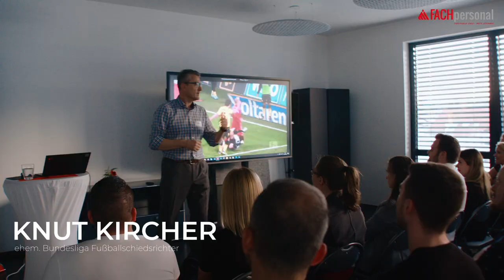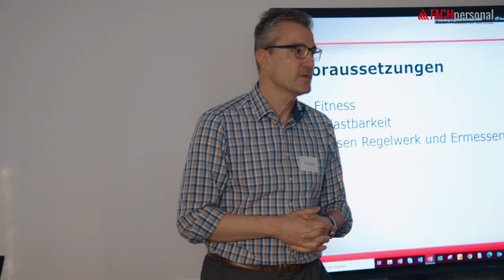Kundenevent mit Knut Kircher - mi FACHpersonal GmbH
Am 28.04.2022 haben wir – mi FACHpersonal – zum Kundenevent in unsere Räumlichkeiten im Nürtinger Gate One eingeladen. Ein toller Abend und ein tolles Zusammenkommen!

Bereits beim Sektempfang konnte man neue Kontakte knüpfen sowie alte wieder aufleben lassen.
Offiziell eröffnet wurde die Veranstaltung dann von Oberbürgermeister der Stadt Nürtingen Johannes Fridrich und Geschäftsführer von mi FACHpersonal Murat Isik.

Es folgte ein spannender und inspirierender Vortrag von unserem Guest Speaker und Ex-Bundesliga Schiedsrichter Knut Kircher, der nicht nur mit tollen Anekdoten aus seiner aktiven Schiedsrichterzeit zu begeistern wusste. Viel mehr schlug er eine tolle Brücke von Entscheidungen auf dem Platz, die innerhalb kürzester Zeit getroffen werden müssen, auf Entscheidungen im täglichen Geschäftsleben. Das Thema seines Vortrags? Die Freude am Entscheiden!

Anschließend wurde das tolle Buffet eröffnet und unser Partner Porsche bot Probefahrten mit einem der sechs Porsche Taycan an, die an diesem Abend gestellt wurden – ein tolles Erlebnis für alle Auto- und E-Mobility-Begeisterten.

Ganz besonders begeistert hat uns das tolle Feedback unserer Gäste – aber überzeugen Sie sich selbst! Eine Zusammenfassung des Abends und die Stimmen hierzu sehen Sie in unserem Video Recap.